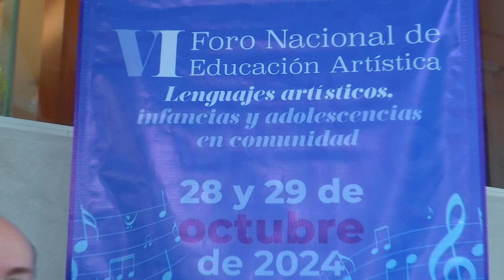Realiza SEV foro sobre arte en comunidad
Xalapa, Ver.- El VI Foro Nacional de Educación Artística, Lenguajes Artísticos, Infancias y Adolescencias en Comunidad tendrá como escenario el Teatro del Estado los próximos 28 y 29 de octubre, en esta capital.

“En comunidad es muy importante porque a veces las artes se ven como algo complementario o no necesario, no es igual para todos. La dirección se dedica a difundir para que el arte no sea un privilegio, sino que sea para todas las personas” señaló Norma Pérez Aguirre, jefa de oficina del Departamento de Programas Institucionales SEV, quien destacó que la Dirección de Actividades Artísticas de la SEV lleva espectáculos, exposiciones y talleres artísticos  a asilos, comunidades y escuelas, y serán los maestros quienes compartan estas experiencias en el foro.

“Lo que hemos tratado de hacer es descentralizar estas actividades, que no sólo se concentren en la capital o en Veracruz, sino llegar a más comunidades a través del trabajo de los maestros que llevan años trabajando para la comunidad, como Tantoyuca o comunidades indígenas” indicó Tania Mariela García Carreón, directora de Actividades Artísticas de la SEV quien agregó que han llevado el arte a comunidades de toda la entidad.